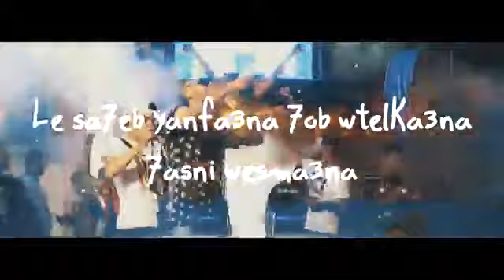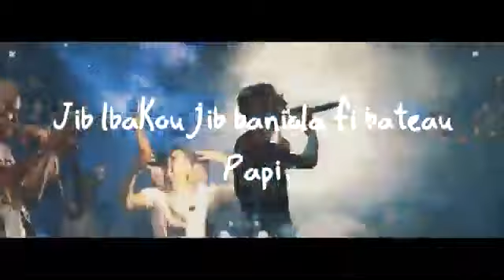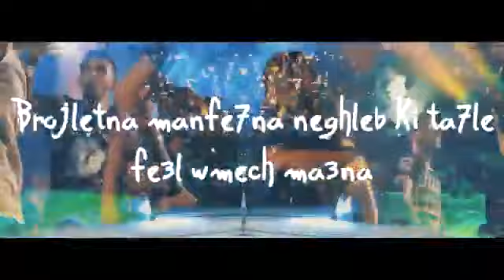Samara - Mnayzek ( Clash Mariem Dabbegh )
مريم الدباغ تقول علی SANFARA طحان و ماكش راجل على المباشر
Sanfara Vs Mariem Dabegh
Mariem Dabegh Clash sanfara
Sanfara clash mariem dabegh
sanfara nbat n7areb